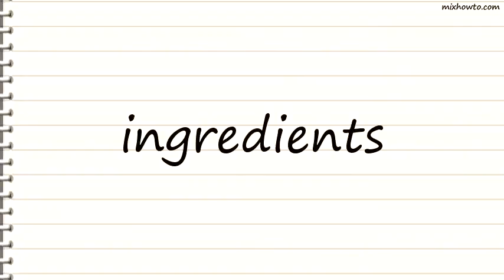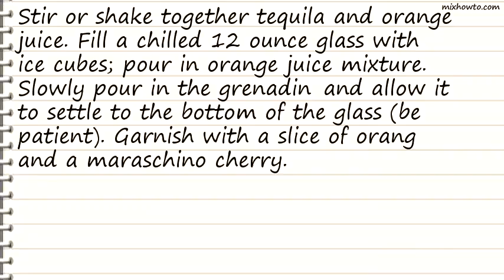Recipe Tequila Sunrise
INGREDIENTS:
●1 (1 1/2 fluid ounce) jigger tequila
●3/4 cup freshly squeezed orange juice
●ice cubes
●1/2 (1 1/2 fluid ounce) jigger grenadine syrup
●1 slice orange, for garnish
●1 maraschino cherry for garnish